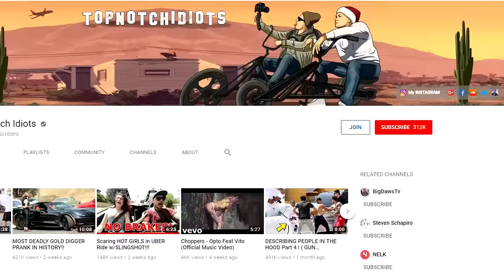Catfishing Guys On Tinder! 😂(MUST WATCH)😂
These Guys Think There is a Girl Showing up!
Catfishing Dudes on Tinder Dating App!

To Check Out Part 1 Click the link!